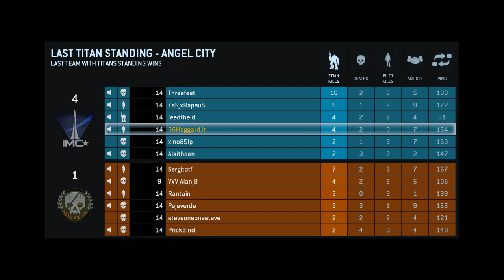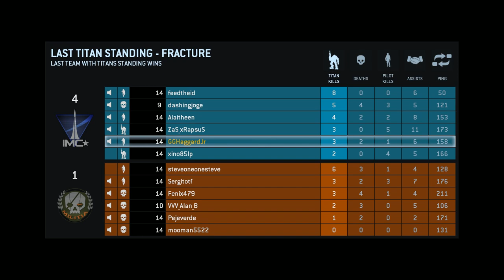Titanfall Beta + Last Titan Standing with feedtheid + Part 2 Winning + End of Beta